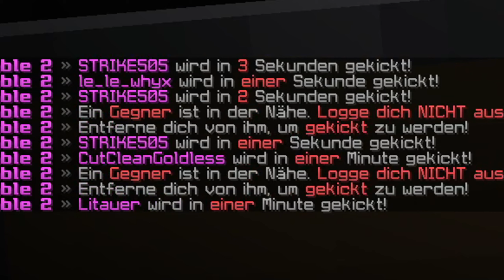Wir mussten Pussyhaft spielen┃🌷Fable 2 ┃Folge #03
🌷Willkommen endlich zu der dritten Folge von Fable 2.
Danke   @obiwlankenobi_    das wir mitmachen dürfen🖤